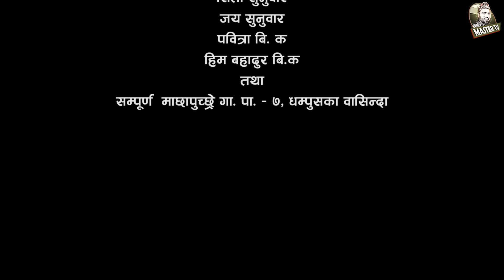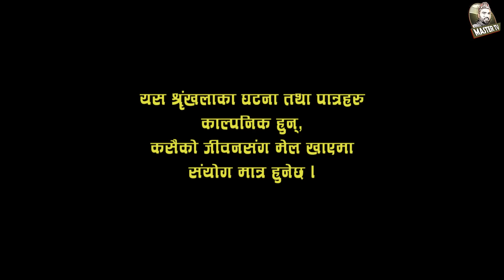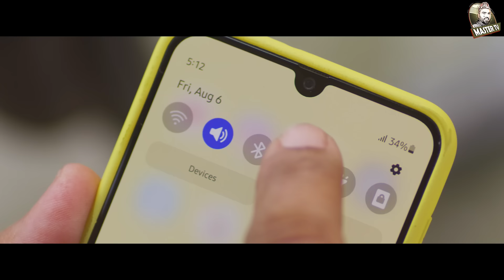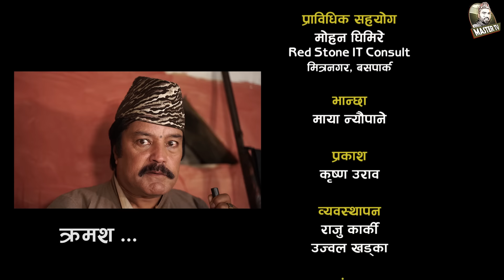Nepali Serial Juthe (जुठे) Episode 25 || September 15-2021 By Raju Poudel Marichman Shrestha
Actor
Rabi Giri
Bidhya Karki
Rambabu Regmi
Mukunda Mainali
Sarmila Sharma
Raju Poudel
Marichman Shrestha
Unisha Dhungana
Sandesh Lamichhane
Sowinika Bastola
Rukmila Adhikari
Dipendra Timilsina
Gokul BC
Pratigya Bhandari

Musician
Yogesh Kaji

Camera
Rahul Rai, Ghanshyam Pokharel

Editor
Rabin Bhatta

Mekup Artist
Nirmala Acharya